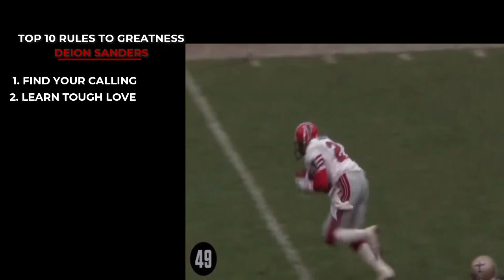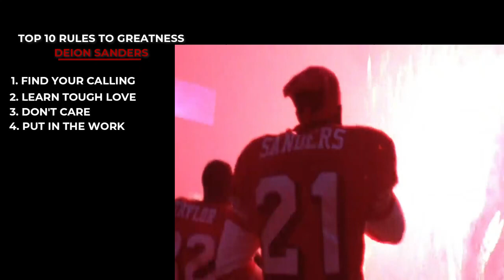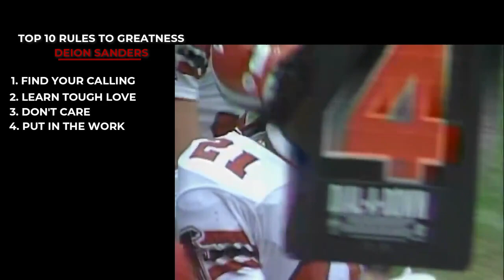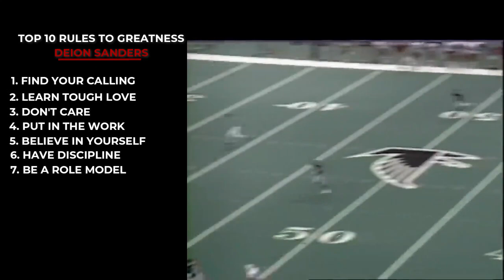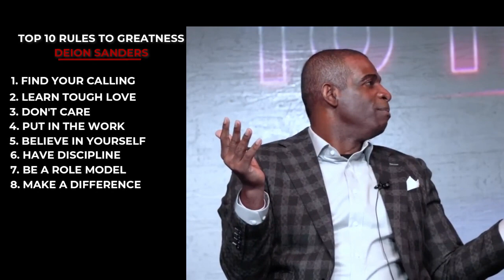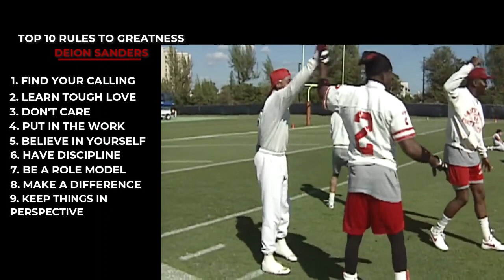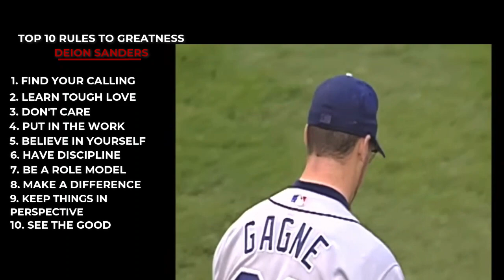Deion Sanders' Top 10 Rules to Greatness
Deion Sanders, often referred to as "Prime Time," is a former American professional football and baseball player, sports analyst, and successful multi-sport athlete. Born on August 9, 1967, in Fort Myers, Florida, Deion Sanders is celebrated for his remarkable versatility and prowess in both the National Football League (NFL) and Major League Baseball (MLB).

As a football player, Sanders primarily played as a cornerback and was known for his electrifying speed, agility, and exceptional coverage skills. He had an illustrious career in the NFL, playing for various teams including the Atlanta Falcons, San Francisco 49ers, Dallas Cowboys, Washington Redskins, and the Baltimore Ravens. Throughout his NFL career, he earned numerous accolades and awards, including being selected for multiple Pro Bowls and winning Super Bowl championships with the 49ers and the Cowboys.

Deion Sanders pursued a successful baseball career as an outfielder. He played for the New York Yankees, Atlanta Braves, Cincinnati Reds, and San Francisco Giants in MLB. His ability to excel in two major professional sports was a testament to his athletic prowess and versatility.

Beyond his achievements on the field, Deion Sanders transitioned into a career in sports broadcasting and analysis. He has been a prominent figure in the world of sports commentary, offering insights and analysis on various television networks, including NFL Network and CBS Sports.

Deion Sanders shares his top 10 rules to being great!

0:00 Deion Sanders' Top 10 Rules to Greatness
0:44 - 1. Find Your Calling
1:32 - 2. Learn Tough Love
1:54 - 3. Don't Care
2:34 - 4. Put In The Work
3:27 - 5. Believe In Yourself
4:00 - 6. Have Discipline
4:26 - 7. Be A Role Model
5:08 - 8. Make A Difference
5:58 - 9. Keep Things In Perspective
7:02 - 10. See The Good

FREE TRAINING’S.